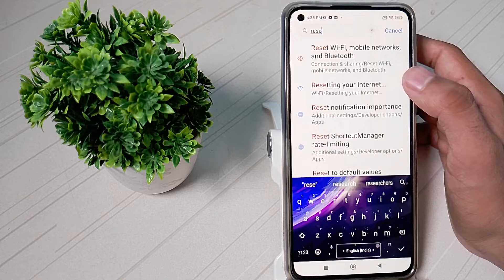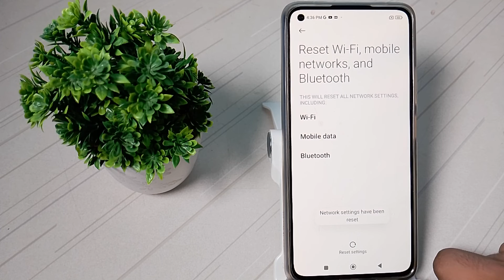how to solve Bluetooth problem, in redmi xiaomi 11 lite mobile